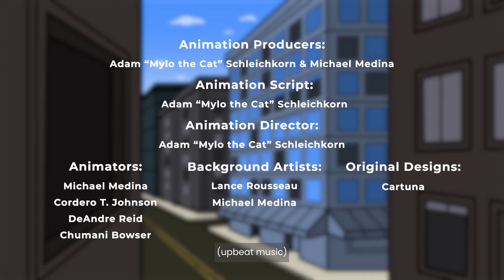Community Immunity - Part 8: All About the Booster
Community Immunity: A Rap Anthology About Vaccines is a COVID-19 public information campaign from Hip Hop Public Health. A suite of free resources aimed at increasing COVID-19 vaccine coverage in communities of color, this animated rap anthology deconstructs vaccine literacy into in a series of seven animated videos featuring the voice of Grammy®-winning rapper and HHPH Advisory Board member Darryl DMC McDaniels of Run-DMC, along with award-winning producer Artie Green and singer-songwriter Gerry Gunn. Medical oversight was provided by our founder, Dr. Olajide Williams, Dr. Melissa Stockwell and our advisory board member, Dr. Monique Hedmann-Maxey.

 Community Immunity Part 8, which features a fire track written and performed by Ms. Joni Holifield, founder and president of HeartSmilesMD, is All About the Booster — how staying up to date on vaccinations, including booster shots, is critical to helping us stay safe and reduce the impact of COVID-19.

Spread the word using AllAboutTheBooster with a photo/video of yourself flexing your arms and tag us @HHPHorg to show us how you are protecting yourself and everybody you love!

Hip Hop Public Health creates research-based educational resources by harnessing the power of music and culture to improve health in communities that are underserved.